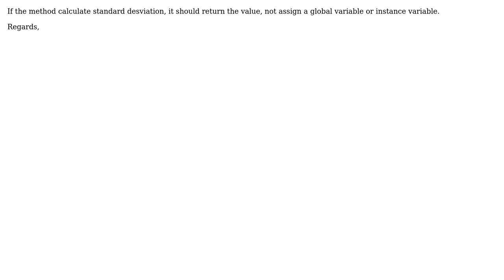Code Review: How can I simplify the following code that calculates standard deviation?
With thanks & praise to God, and with thanks to the many people who have made this project possible! | Content (except music & images) licensed under CC BY-SA | Music | Images & others | With thanks to user svick user Patrick Dunn user Gabriel Moral and the Stack Exchange Network Trademarks are property of their respective owners. You are responsible for your own actions.